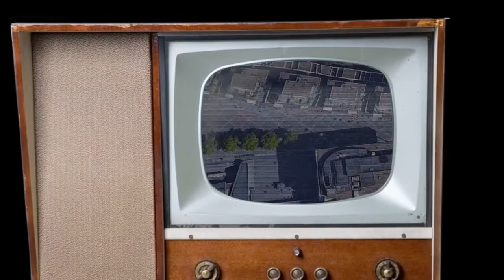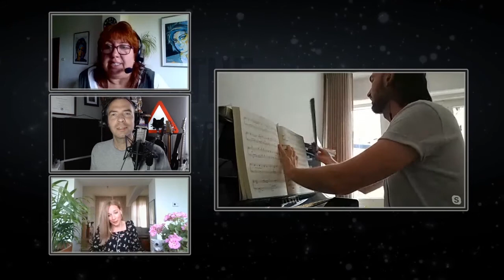The Maastricht Edition - 23 July 2020 - FB Live Broadcast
Well, tonight's show certainly had a distinctly outdoorsy vibe! 🌿

We chatted about plants (sweetpeas, geraniums & ferns), veggies (aubergines/eggplants & courgettes/zucchini’s), and we also discussed avocados 🥑 and blood orange seedlings! 🍊

And not only that.. we entered a new phase of “Matt Goes...” 🎹🎼, marvelled at “This Day in History”, covered the news and got some top titbits about things to do! 😃

If you missed the live stream, fear not.. you can watch it back on our YouTube channel or Facebook page 🤩

Sadly - due to technical issues - we were not able to connect with our guest, Charlotte from The Broth Bar (@brothbar_maastricht) but she will join us in a few week’s time instead! 👍🏻🌸

Don't forget to keep an eye on the socials of @maastrichterlife and @hashtagmaastricht for tips on getting out and about!

And a reminder about the upcoming open-air film festival (19-29 August 2020) at @lumieremaastricht and the BorrelNoten open-air concerts (until August 23rd) being organised by @culturamosae

You can also try some great cocktails at @samenresto 🍸 or enjoy some fab food at @dadawanfood or at @restaurantwenchow 😋💗

Thanks again for joining us tonight - it was lovely to have your company 🙏🏼

Wishing you all a fabulous weekend! Love, TME xx ♥️